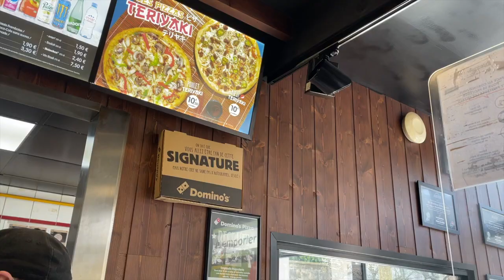DOMINO'S PIZZA FAIT PARTIE DU MAILLOT !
Interview de la jeune équipe de chez Domino's Pizza.

Partenaire du club et partenaire de nos tournois également, les salariés de l'enseigne reviennent sur leur actualité et sur leur soutien envers le VOC.

Domino's Pizza

51 boulevard de la Paix ; 9 avenue de la Marne ; 56000 VANNES

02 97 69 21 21 ; 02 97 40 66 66

Nous remercions une nouvelle fois Domino's Pizza Vannes pour leur soutien !